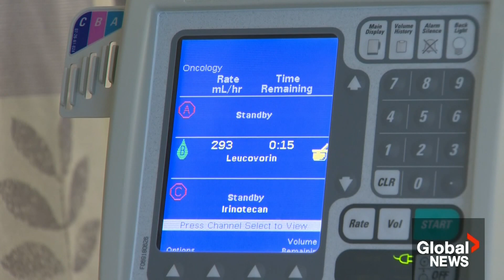How AI is being used to predict breast cancer chemotherapy benefit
Artificial intelligence is making its mark on many industries, including in medicine, and the latest example of this is an AI model developed by Canadian scientists for treating breast cancer.

Just a year into development, the AI model uses a new type of MRI scan in breast cancer patients to capture details and properties previous MRI systems couldn't do.

As Katherine Ward explains, it's capable of predicting the best way to treat patients, such as whether chemotherapy would be helpful prior to surgery.